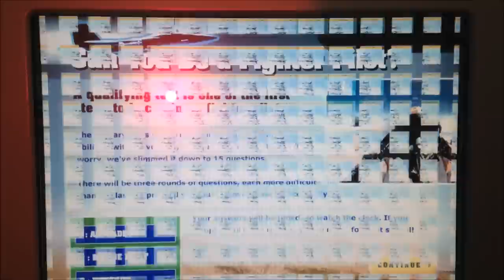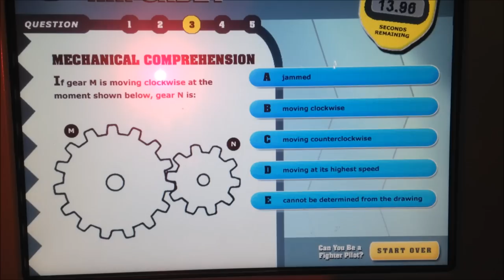CAN YOU BE A FIGHTER PILOT TEST!!!!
DO YOU HAVE WHAT IT TAKES TO BE A FIGHTER PILOT!? TAKE THE TEST.
I am at the Virginia Downtown Hampton NASA space museum. While taking a tour I found this. It reminded me of the ASVAB. haha. Check it out and see for yourself.